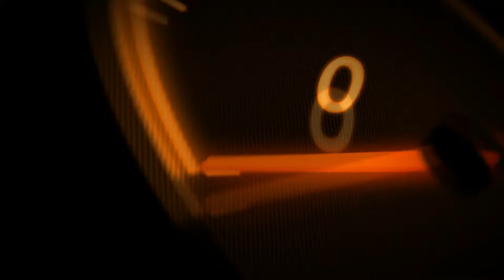VR46 | Career | Part 6| #11